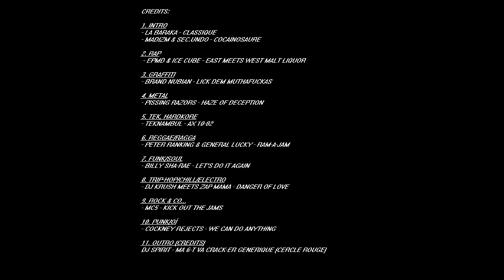Toxxs Onderground KeyZ, trailer of channel overview, tour d'horizon de la chaîne.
detail,
01. Intro (La Baraka, Madizm & Sec.Undo)
02. EPMD & Ice Cube - East Meets West Malt Liquor
03. Brand Nubian - Lick Dem Muthaphuckas
04. Pissing Razors - Haze Of Deception
05. Teknambul - AX 10-02
06. Peter Ranking & General Lucky - Ram-A-Jam
07. Billy Sha-Rae - Let's do it again
08. DJ Krush & Zap Mama - Danger of love
09. MC5 - Kick Out The Jams
10. Cockney Rejects - We can do anything
11. Outro (credits), DJ Spirit